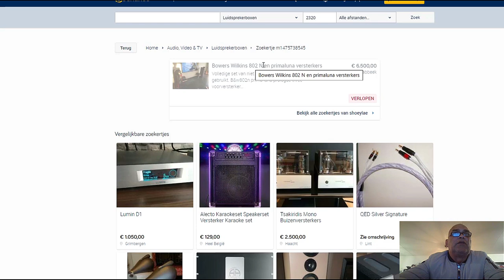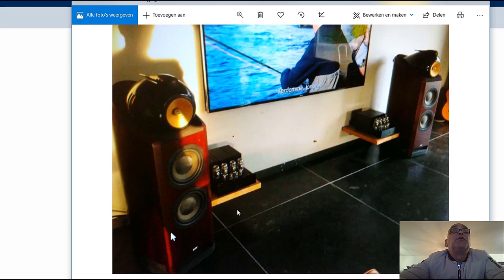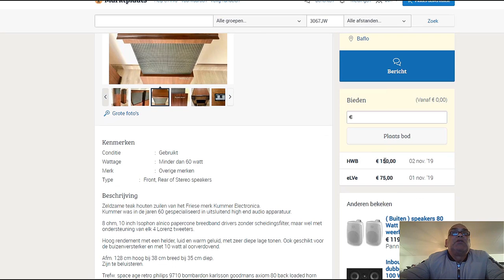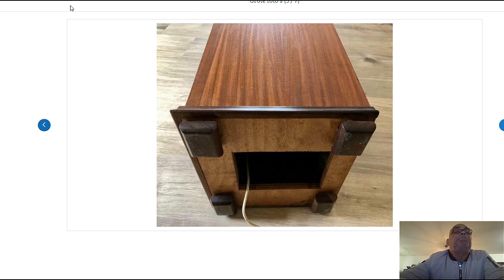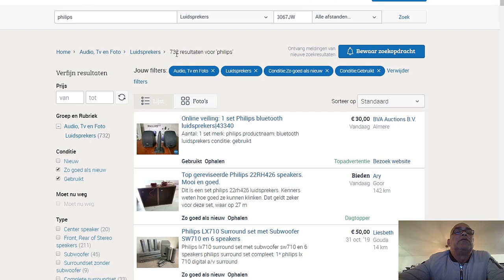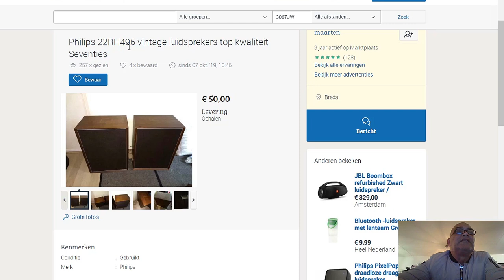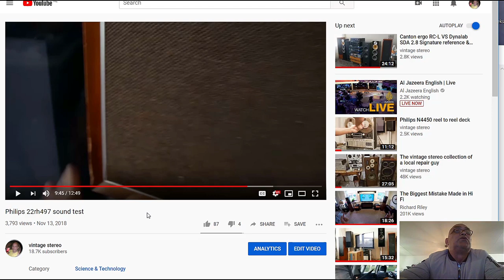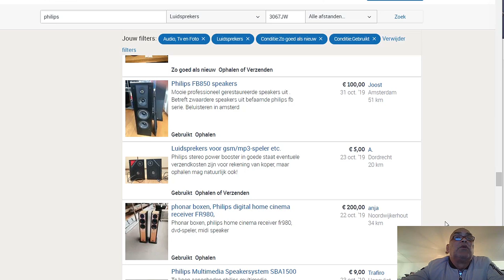Vintage Philips speakers, why I am hunting them so hard now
I previous reviewed the Philips 22rh497 and for a second hand price between 20 and 75 euro that speaker is together with the Technics SB 4500 among the best second hand speakers you can buy under 100 euro. In that previous video "The best second hand speaker under $100 / "I explained why this techncs SB4500 is such a bargain and good sound. The Philips 22rh497 is from the same quality but with a completely different sound. I now try to score it's bigger brother with 9 drivers the Philips 22rh499 One of the most sought speakers in Vintage land. Also in this video you see a very rare speaker from Kummer electronica, a dutch speaker company what operated in the 60's and already long forgotten. You see a unique speaker from Kummer electronica the U-10